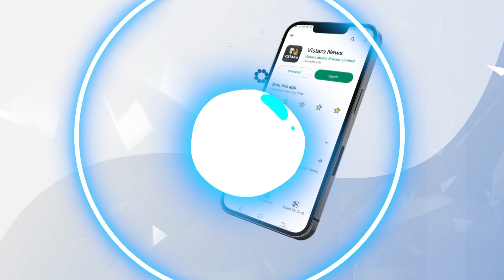ಲೋಕಾಯುಕ್ತವನ್ನು ಕಡೆಗಣಿಸ್ತಾ ಇದ್ಯಾ ಸಿದ್ದರಾಮಯ್ಯ ಸರ್ಕಾರ? |Siddaramaiah Govt Ignore The Lokayukta?